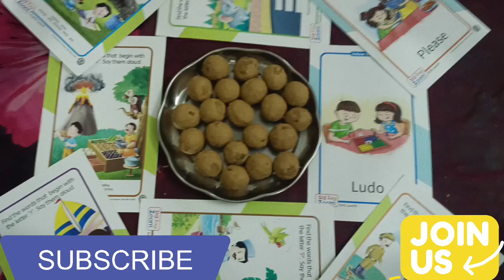😋😋మినపప్పు బెల్లం laddu chesa😋😋super unnai👌please do like share and subscribe... 🙏🙏please like me👍👍🙏